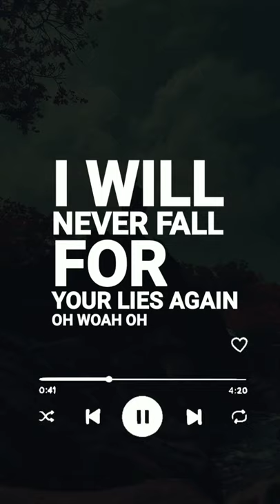Yellow Claw ft Rochelle : Shotgun Lyrics🔹 ⏩